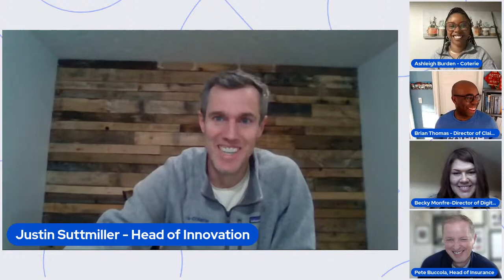2023 Insurance Trends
Coterie Insurance is bringing you a webinar about 2023 insurance trends and what to expect in the next 11 months.

With panelists from different departments in Coterie, we will be touching on a variety of areas within insurance.

Joining us on our panel are:
Pete Buccola, VP of Insurance
Justin Suttmiller, Head of Innovation and Expansion
Brian Thomas, Director of Claims Experience
Becky Monfre, Director of Digital Accounts

This webinar will be moderated by Ashleigh Burden.